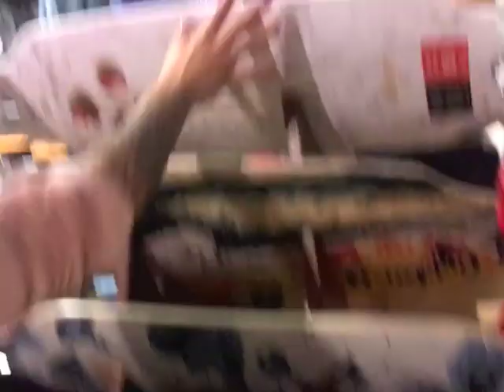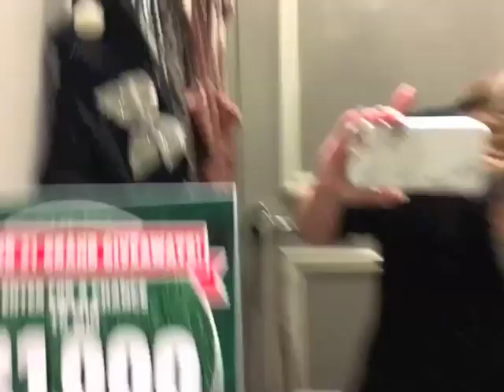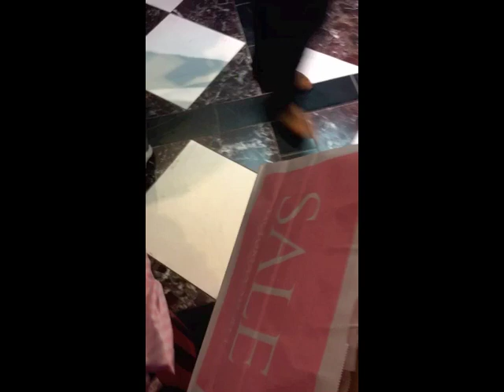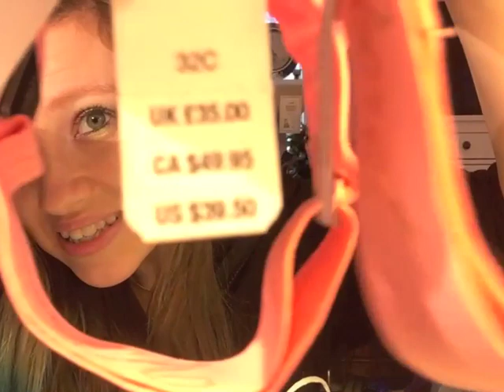Shopping at King of prussia mall! + Haul Spoiling myself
I love shopping at the king of prussia mall! One of the biggest malls in the world! Who doesn't love to shop? ^_~ haha enjoy ♡